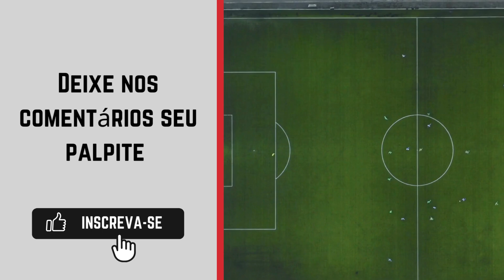Portsmouth x Sunderland onde ASSISTIR AO VIVO 🔴| Championship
Transmissão da Championship: Star+